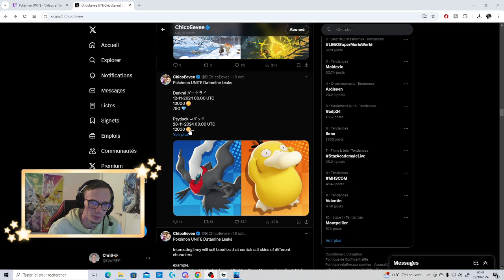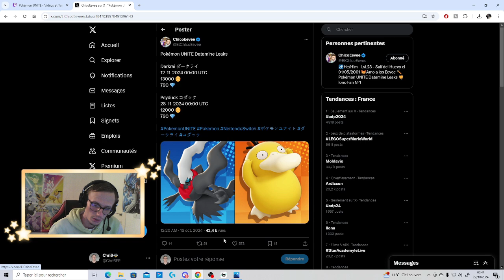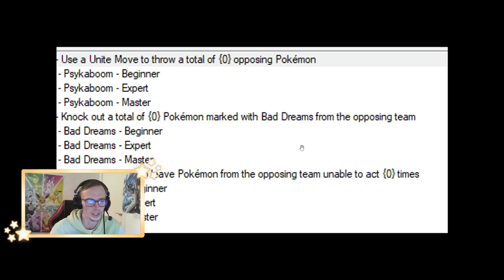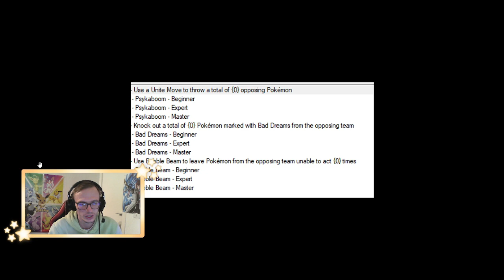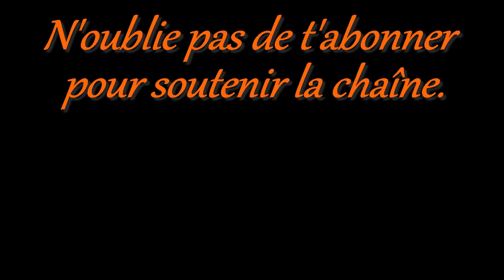Forgelina et Gallopa arrive dans Pokémon UNITE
2 nouveaux Pokémon arriveront dans l'arène, Forgelina et Gallopa de Galar.